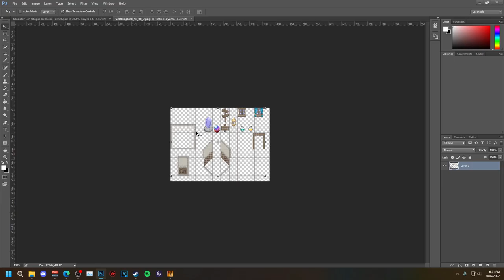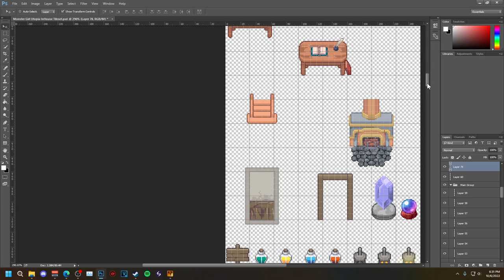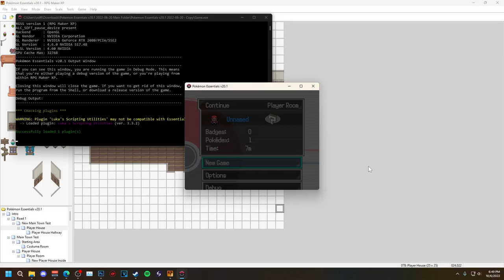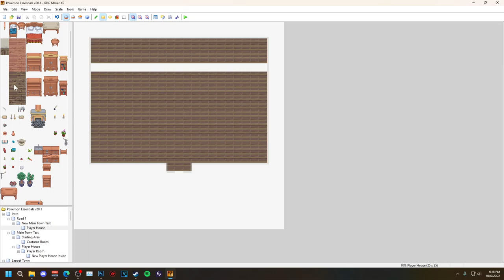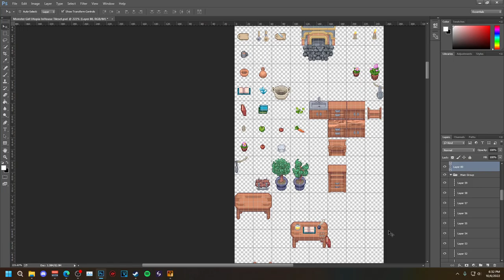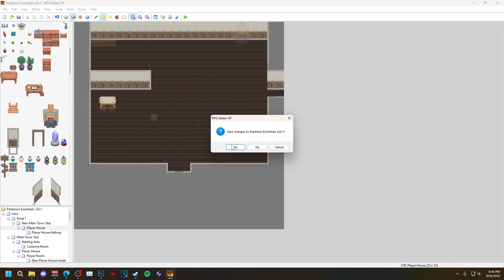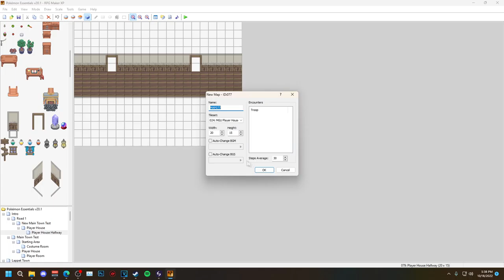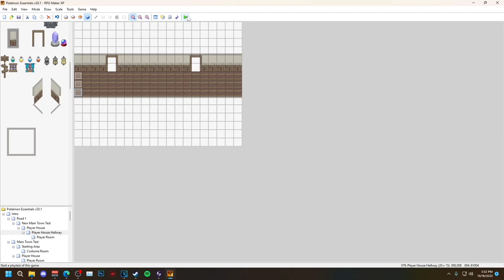Dev Log #8 - Small Interior Tileset Is Here Main Room & Player Room